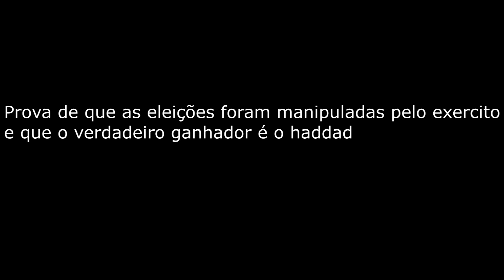Haddad ganhou, HOUVE FRAUDEEE Compartilhe